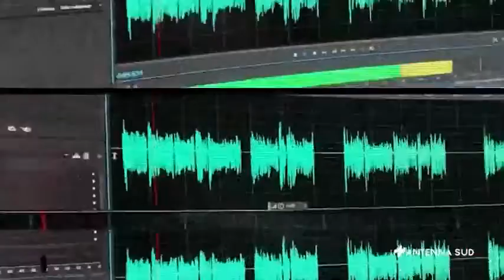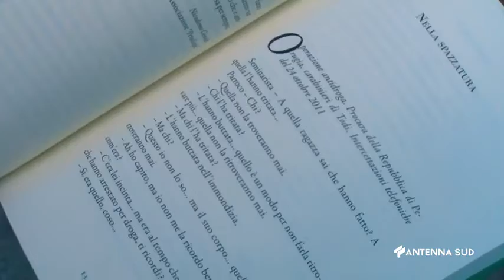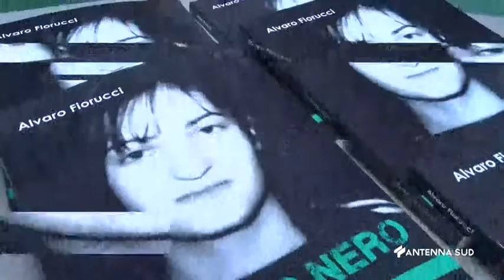22 Maggio 2022 -Specchia- presentazione libro "L'uomo nero e la scomparsa di Sonia Marra"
La cronaca di Antenna Sud